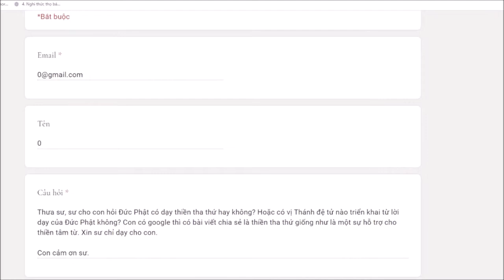985. Đức Phật có dạy thiền tha thứ không?